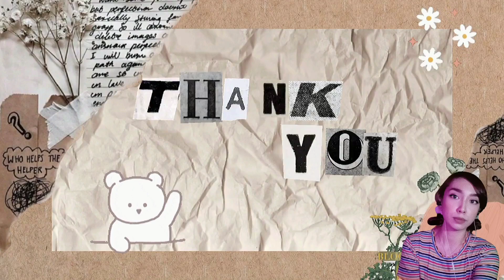‘til they take my heart away - clair marlo (cover)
hey, i'm back again with another cover. i have a cover version one of this, read along for the link. this song is one of my go-to songs whenever i go sing at a karaoke, bathroom, shopping, i mean everywhere “cuz” i know this of by heart and it's one of the bests from the 80s. i hope you'd enjoy this tho the audio is not that much on high quality. watch in hd & use earphones/headphones for better sounds, i guess? U^ｪ^U

🍮 production.
camera: OPPO A94, front cam
microphone: BM-800
device for editing: ipad pro 11”, oppo a94
video editor: inshot pro
thumbnail: picsart, phonto, foodie app

🥧 music.
musician: jeff kaale

musician: rook1e

‘Til they take my heart away’ originally performed by Clair Marlo
Cover version by Tricia
Video & Sound edited by Tricia

FAQ.

age: 23
how tall i am? 4'8 ft.
ethnicity: filipino
from: abu dhabi, uae and perth, w. australia
currently at: philippines